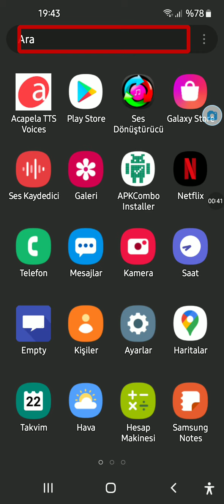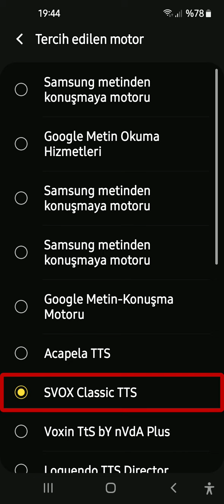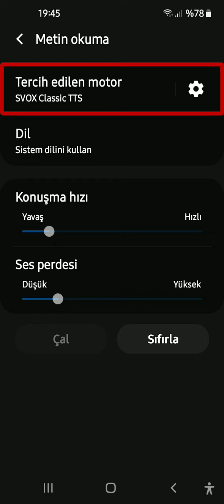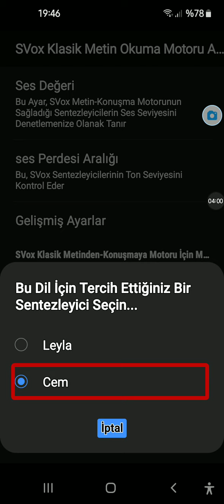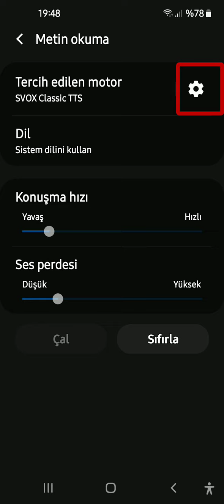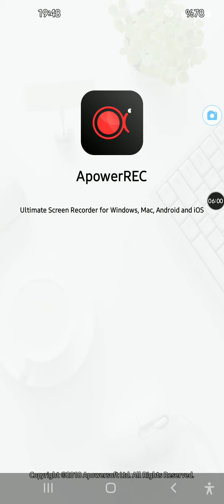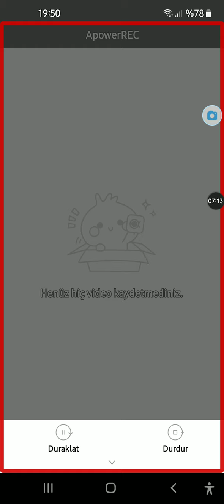MOTORU ARTIK TAMAMEN TÜRKÇELEŞTİ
Dosyaya buradan erişebilirsiniz:
SVox_Metin_Okuma_Motoru.7z